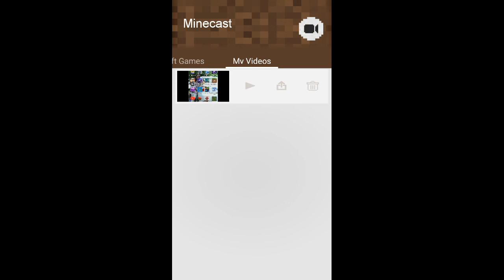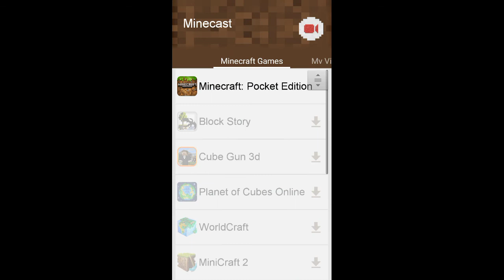Minecraft pe - epic mision